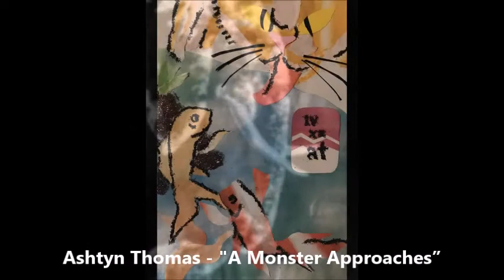“Animals” 2021 Art Exhibition - Part 1 – Overall and Painting Categories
Light Space & Time Online Art Gallery is pleased to announce that its 11th Annual “Animals” 2021 Art Exhibition is now posted on its website and ready to be viewed online.

2D and 3D, artists were asked to submit their best representational and/or abstract art.

The gallery received submissions from 29 different countries around the world and 35 different states including the District of Columbia. Overall, the gallery received 895 entries that were judged for this art competition.

Congratulations to Overall 1st Place winner, Kaz Turner, and all the artists designated as this month’s winners, along with the Special Merit and Special Recognition artists.

To proceed to the gallery’s 11th Annual “Animals” online art exhibition follow this